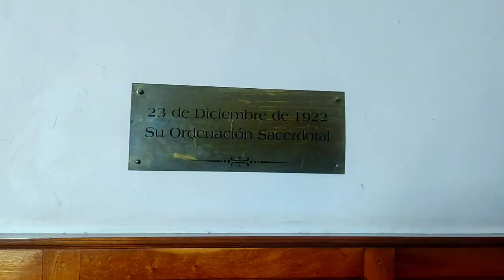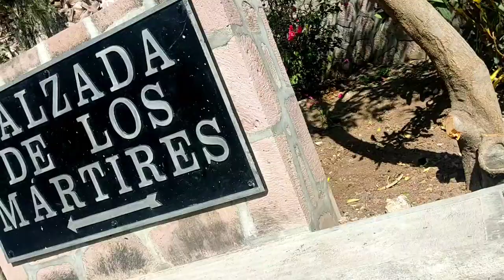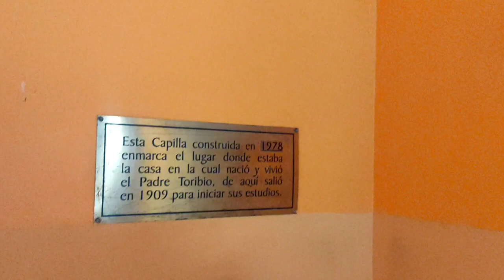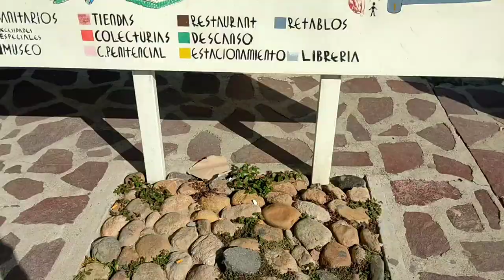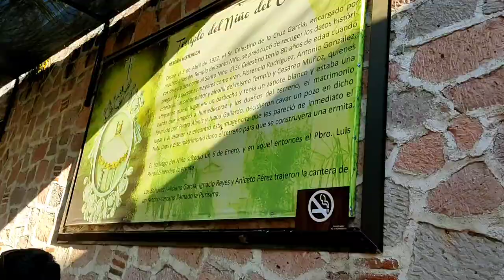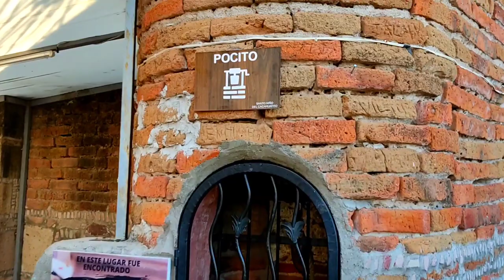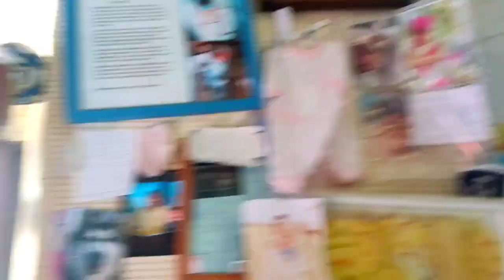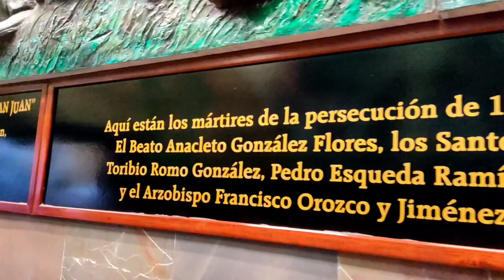Visita a Santo Toribio Romo, niño cacahuate y San Juan